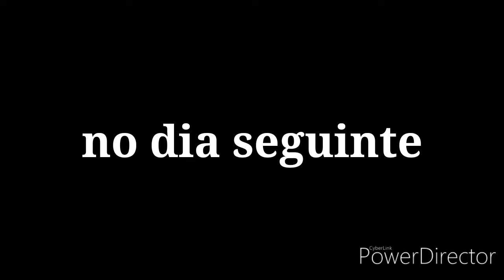Linda Mentira 《contém palavrões e sangue》+12 {episódio 1-O começo é uma grande mentira}